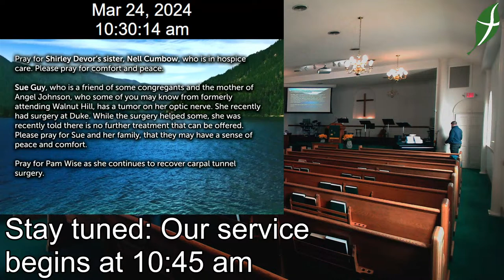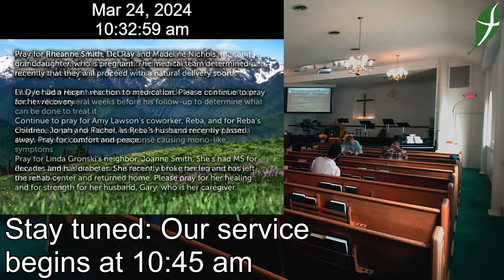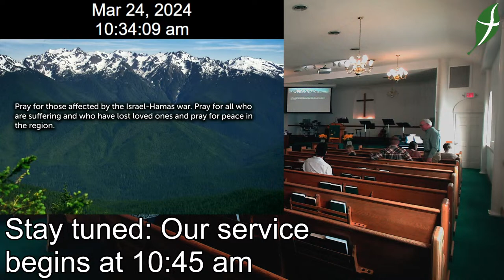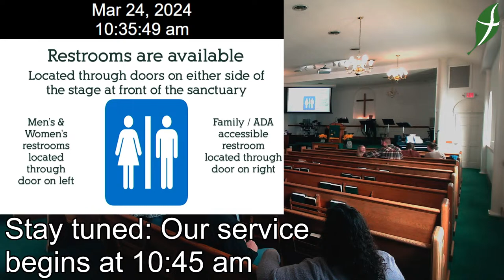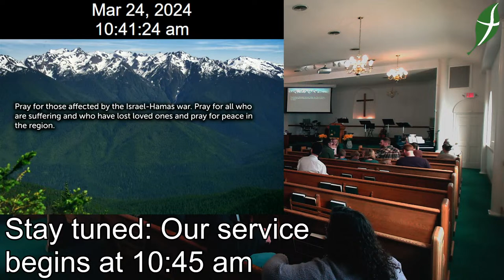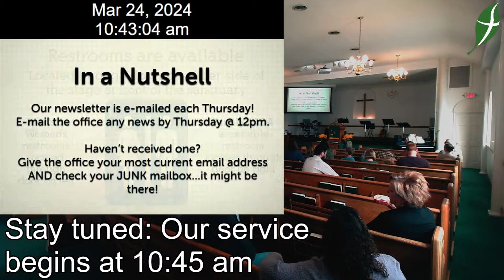3.24.24 WHPC Service